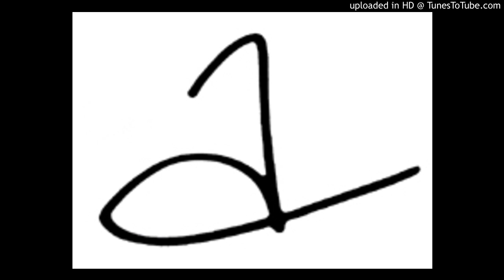Ambionic - 02 - My Own Sky